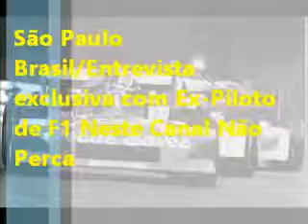CIG - Exclusiva Com Ex- Piloto de F1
Breve Neste Canal
Ex-piloto de F1, Campeão Brasileiro de Formula Ford, vice-campeão inglês e europeu de F3, número 1 no ranking dos pilotos brasileiros na Decada de 70, Ex-piloto dirigiu a organização Atletas de Cristo, atua como mentor de atletas.
Palestrante motivacional para empresas. Autor de 6 livros entre eles o Best-Sallers "Força Para Vencer" Com Testemunhos de Ayrton Senna,  Emerson Fittipaldi e os Tetra Campeões, Taffarel, Cesar Sampaio, Jorginho, Kaká, Silas entre Outros...